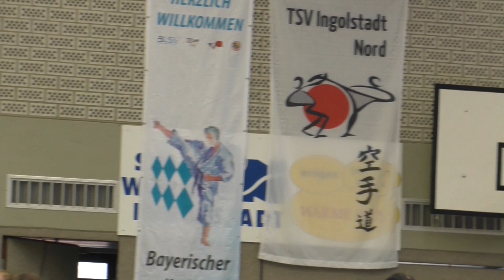BM 2016 Finale KF 1 Herren